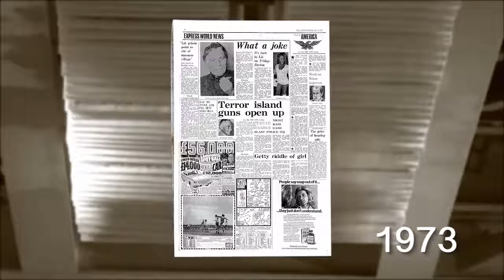This Day In History: 16th July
Find out what happened on this day in history!